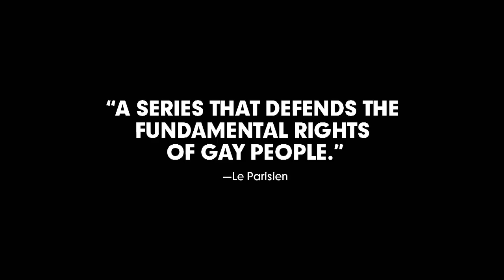Proud Movie trailer 2020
In 1981, it was still illegal to be gay in France. Today, same-sex marriage is recognized and has paved the way for legalizing the adoption of children by LGBTQ families. Proud tells the story of Charles, Victor and Diego, three generations of the same family who represent the seismic social changes that took place in just three decades. From the award-winning director of Fatima (the 2016 Cesar winner for Best Film), this three-part episodic cinema event is a chronology of tolerance and a portrait of one family through changing times.